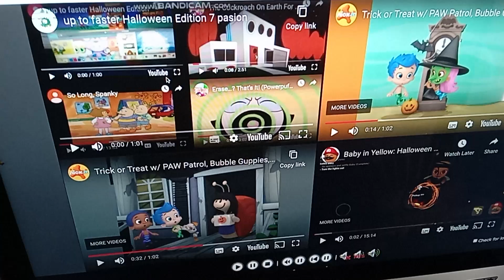up to faster halloween edition 10 parison